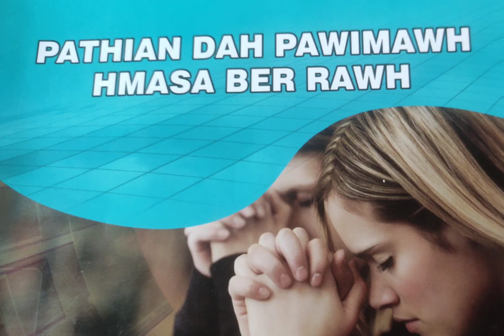Hnam Máwl ho Ngamloh Pathian.